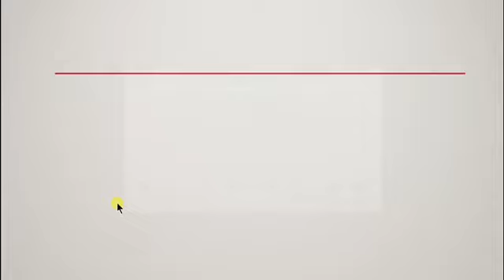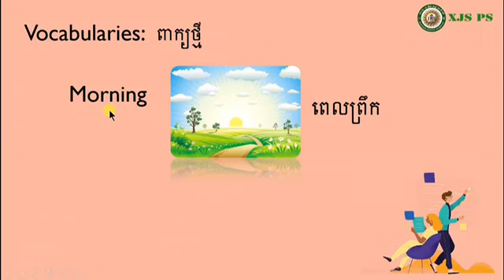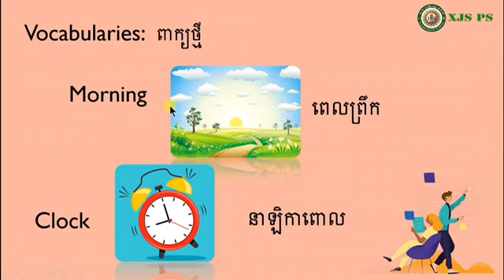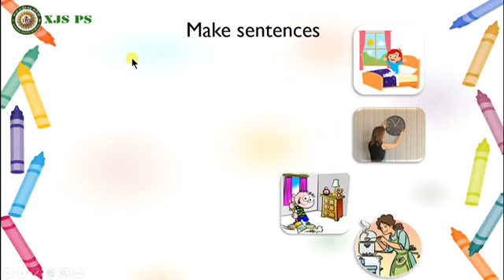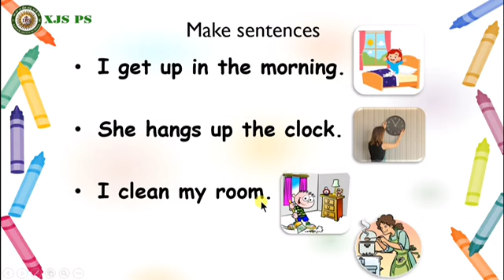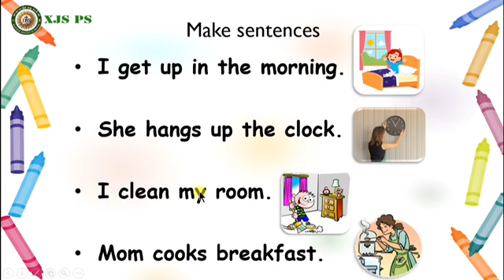2021 G5 English 01 unit 5 In the Morning- Vocabulary. ភាសាអង់គ្លេស សម្រាប់ថ្នាក់ទី ៥ ពាក្យថ្មី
2021 G5 English 01 unit 5 In the Morning- Vocabulary. ភាសាអង់គ្លេស សម្រាប់ថ្នាក់ទី ៥ ពាក្យថ្មី